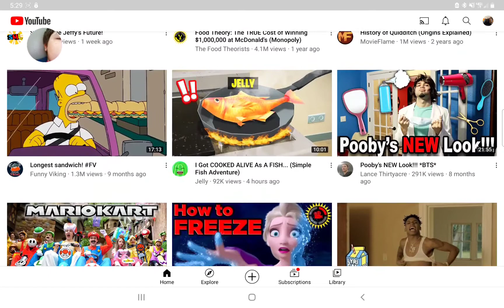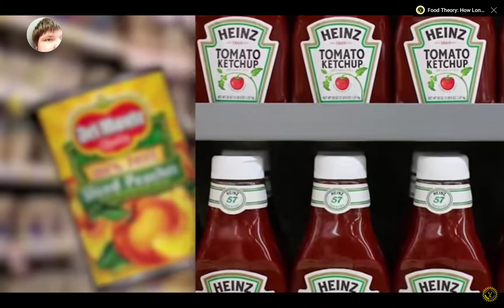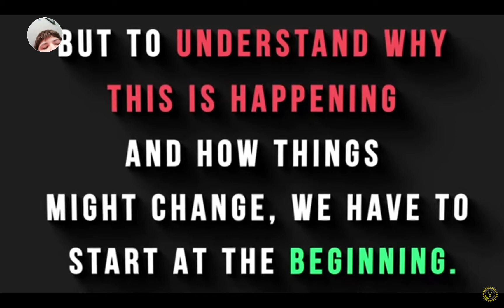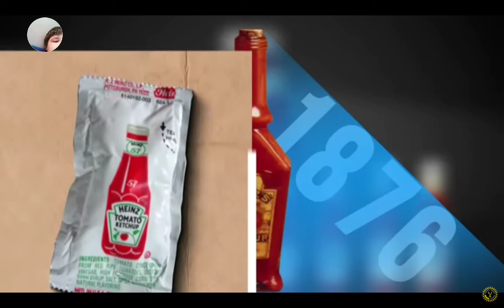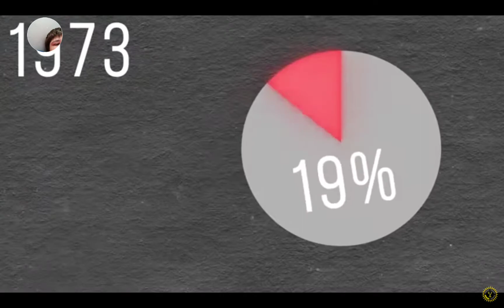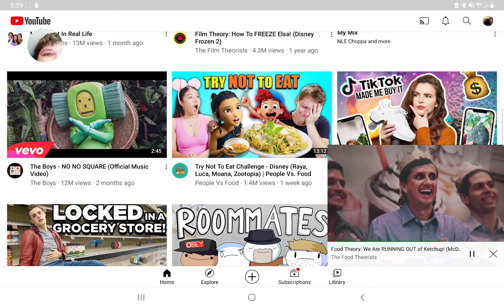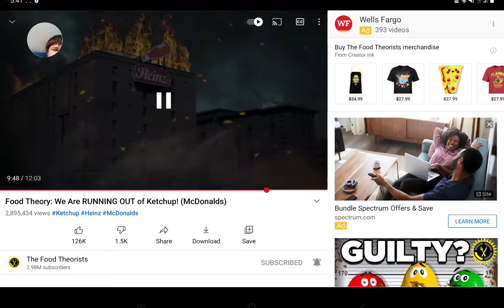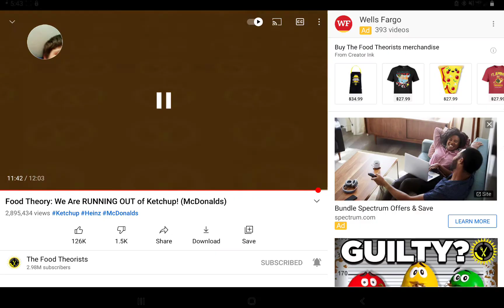reacting to food theory ketchup shortage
plzsubscrib